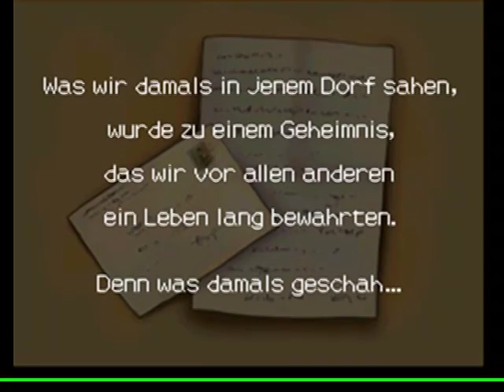Professor Layton und das geheimnisvolle Dorf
Das Video zeigt die Einführung in das  Videospiel.  Die Texte sind in Deutsch und gesprochen wird in Englisch.